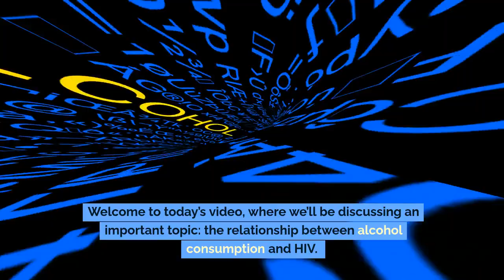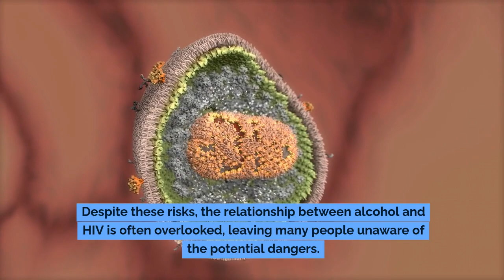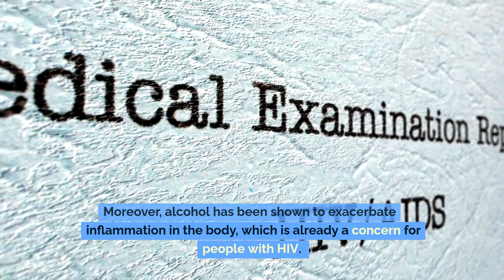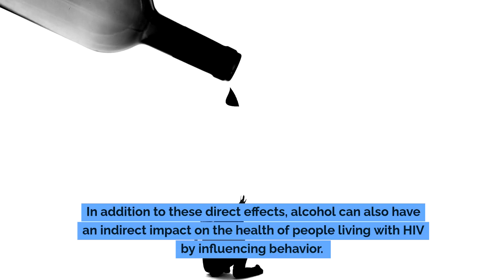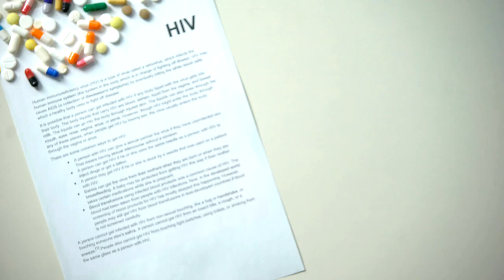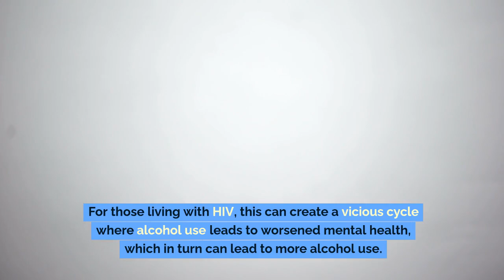Surprising Truths About Alcohol and HIV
🍷🦠 Discover the critical relationship between alcohol and HIV management in this comprehensive video! Whether you're living with HIV, supporting someone who is, or just curious, this information is vital.

🧬 Key topics covered:

How alcohol affects the immune system in HIV patients 🛡️
The impact on antiretroviral therapy effectiveness 💊
Alcohol's influence on HIV progression 📈
Risk behaviors associated with drinking 🚫
Liver health concerns for HIV patients who drink 🫀
Strategies for managing HIV while consuming alcohol 🧠
The benefits of alcohol abstinence for HIV patients 🚱

💡 Learn from expert insights and the latest research on:

Medication adherence challenges ⏰
Drug interactions between alcohol and HIV meds ⚠️
Effects on viral load and CD4 count 🔬
Potential HIV complications related to alcohol use 🏥

👥 This video is essential for:

Individuals living with HIV
Healthcare providers
Friends and family of HIV patients
Anyone interested in HIV awareness and management

Together, we can promote better understanding and improved outcomes for those living with HIV. 🤝❤️